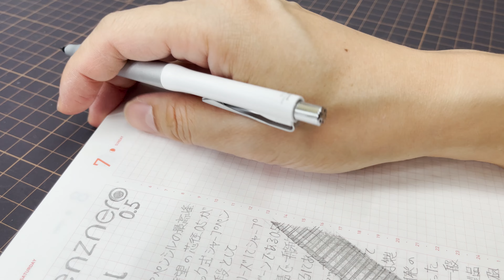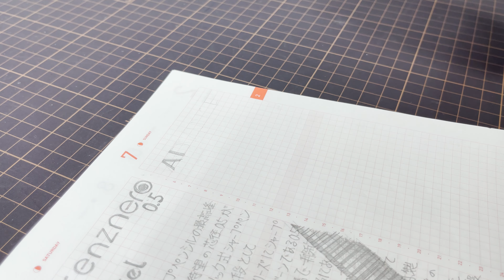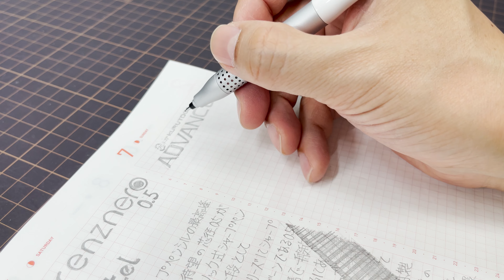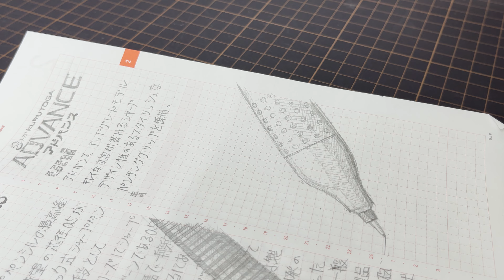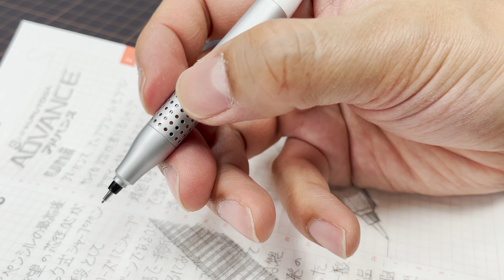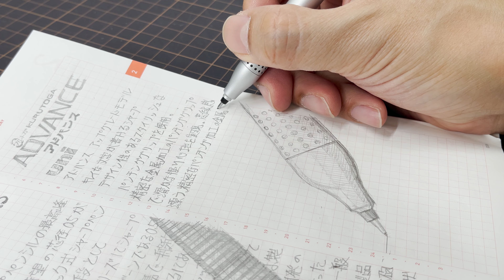パンチングメタルのグリップとシームレスなボディがカッコイイ。【文具王の作業動画】今日の筆記具「アドバンスアップグレード」三菱鉛筆 2021年02月07日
アドバンスアップグレードモデル